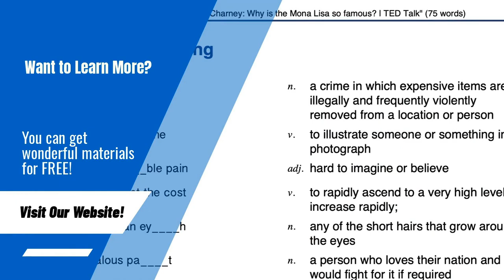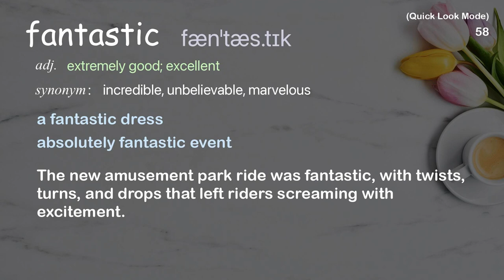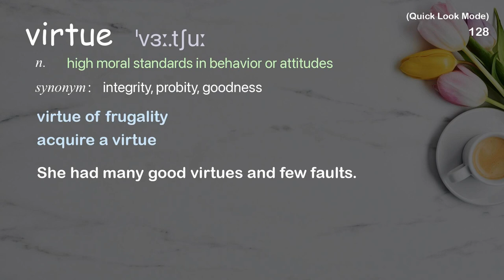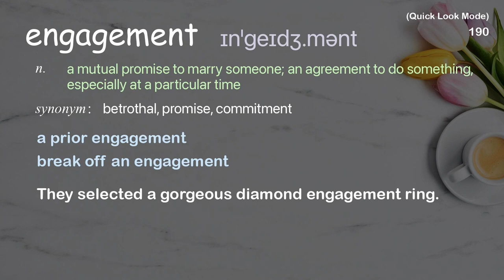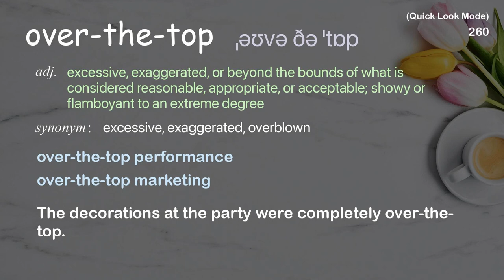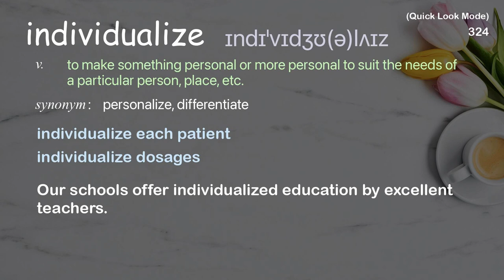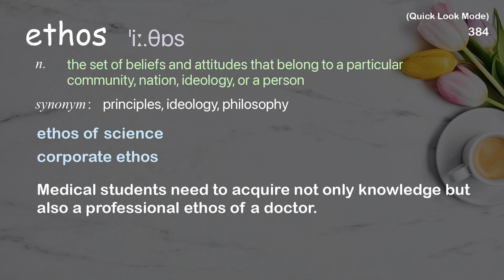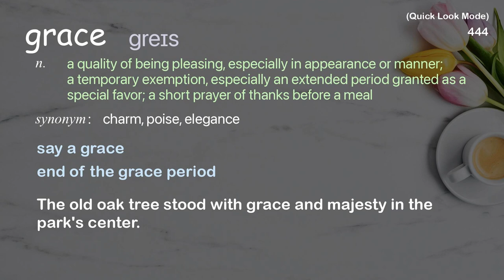446 Academic Words Quick Look Words Ref from "Political common ground in a polarized [...], TED"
■PLEASE NOTE

■Reference Source
Gretchen Carlson, David Brooks: Political common ground in a polarized United States | TED Talk